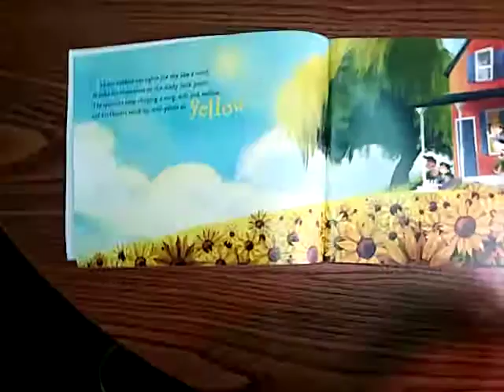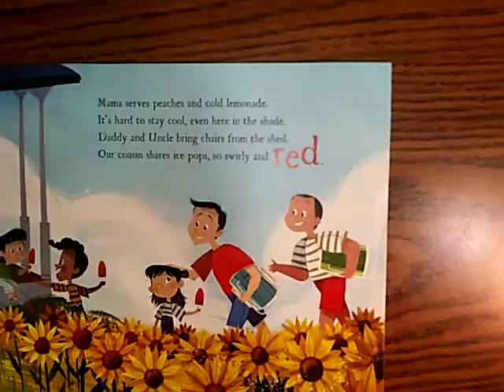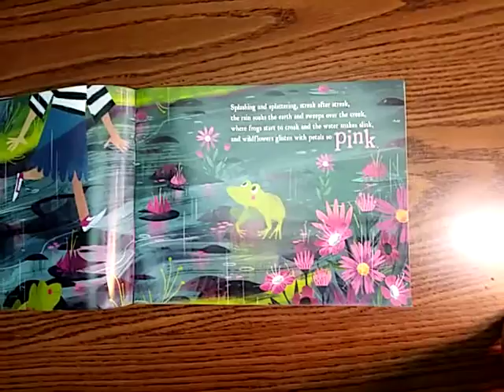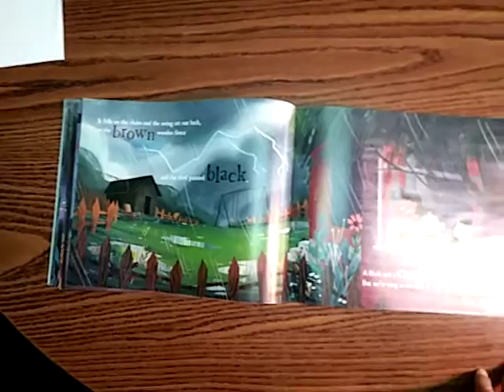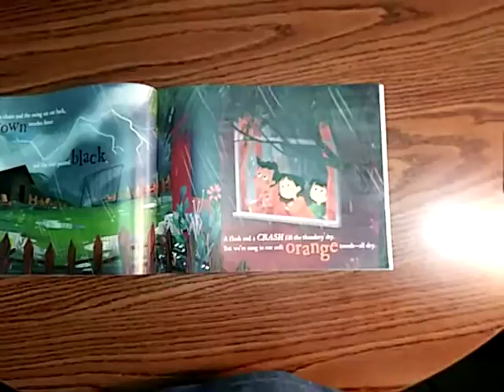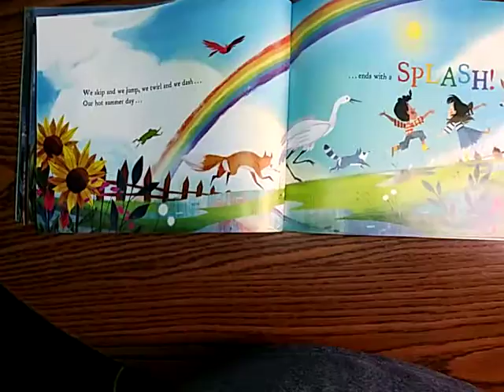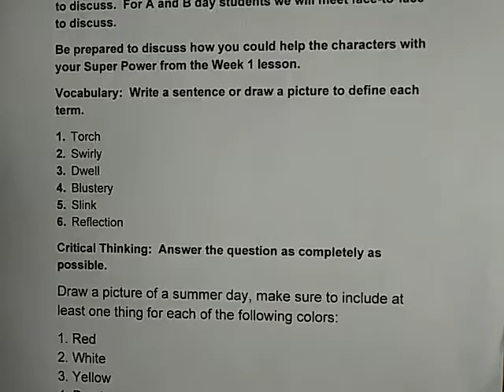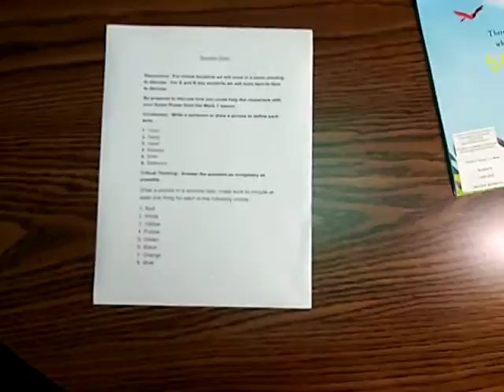Summer Color!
In this story there are two things I would bring attention toward.  The first are the rhymes.  I attempted to say them slower so you can really hear the rhyme scheme.  The next thing is the use of colors.